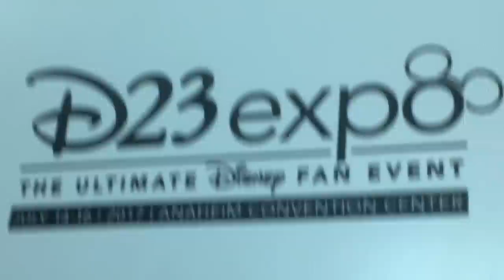EXCLUSIVE: Aladdin (2019) – Will Smith/Alan Menken Music Sneak Peek!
holy cow!! just saw this preview of Will Smith's credits music from the new Aladdin!!

i can't believe they've recorded this song, already, so far in advance from the actual movie. even though they just reported that the script was being rewritten. and he only signed on officially a few days ago. just goes to show how diligent they are. what a great guy, will smith.

managed to sneak this video- watch it before Disney takes it down! it's real

lyrics:

Awww maaaan. Is the movie over already?
Alright, I guess I’m supposed to do a rap now huh?
(clears throat)
Hold up, hold up, hold up– This is the beat I’m working with?
Ay yo Alan Menken– throw a little funk on this, will ya? Let's show ‘em how we do it in Agrabah
(Sure thing, Prince)

Whoo!
Unh unh
There we go now
Unh
C'mon
Now bring the woodwinds in!

Whoo!
Aight, now that’s what I’m talking about
Unh
Alright, alright, lemme tell y’all how we got here

One fine day, the bazaar was at peace
When the guards started running through the Agrabah streets
They were lookin’ for a lad and a beast
‘Cause they were nabbin’ some yeast
The thickest thieves in the Wild Wild East!

It was Aladdin who fleeced them, Abu as well
And then the very next day they were thrown in a cell
Both arrested by request of Jafar, he
was huntin’ for Aladdin like a servant safari

In disguise, he led Aladdin to a tiger’s mouth
To find a lamp that was way down south
And Aladdin could do it, cause he’s worthy enough
Made his way through the cave like a diamond in the rough

The room collapsed, but they didn’t die
‘Cause they were saved by a carpet that was totally fly
They rubbed the lamp– boom! Out I came
I’m yours to claim! / Yo, c’mon Aladdin, tell ‘em my name!

Aladdin. Alad– Hey Aladdin!
(Huh?)
C’mon man.
(Oh I'm sorry, I must've fallen asleep, Genie.)
How you gonna fall asleep in the middle of the rap?
(Sorry.)
Aight, where were we?

Arabian nights, like Arabian days
(The nights are like days! Unh, I said the nights are like days!)

No matter the why, no matter the when
Your wish is my command, A la Double D in!
For real! No J/K, like the M I B
What’s my name? G–E–N–I–E

Arabian nights, ‘neath Arabian moons
(We only got one moon!)

I’ll give you anything, 1, 2, 3
But swear to me, after this– I go free
I’m no longer inside, man, call me Spike Lee
You ain’t never had a friend like me

Noooow, lemme summarize the second half of the movie,
The very next scene is–

("arabian nights" by alan menken from the aladdin soundtrack, drums sampled from "getting jiggy with it" by will smith, apache breakbeat sampled from "apache" by the incredible bongo band)